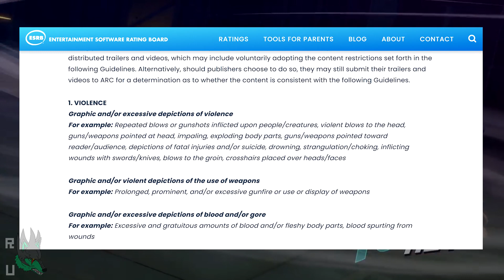The Persona 3 Reload Trailer Censorship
The English version of the conflicting fates trailer for the upcoming Persona 3 Reload has been censored. This video goes through the censorship of the Persona 3 Reload trailer and why this trailer has been censored.

Songs:
During the Exams... - Persona 3
Level Up - Shin Megami Tensei IV Apocalypse